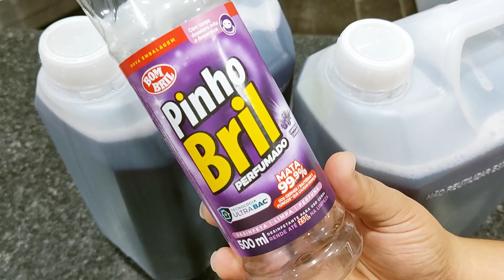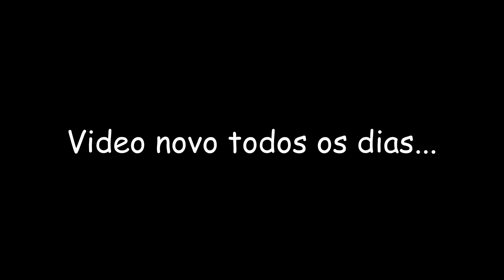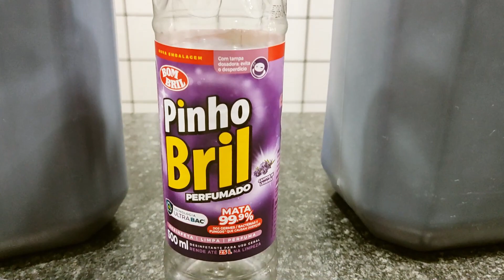COMO FAZER DESINFETANTE PINHO BRIL LAVANDA RENDE 11 LITROS SUPER BARATO E ECONOMICO/ FAÇA E VENDA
👉👉 Fature Muito fazendo essa DESINFETANTE PINHO BRIL LAVANDA RENDE 11 LITROS SUPER BARATO E ECONOMICO para vender!!

Nesse vídeo vou ensinar A FAZER UM MARAVILHOSO DESINFETANTE CONCENTRADO A BASE DE PINHO BRIL DE LAVANDA, COM POUCOS INGREDIENTES E A MAIORIA VOCÊ JÁ TEM EM CASA, COM ESSA RECEITA VOCÊ VAI ECONOMIZAR BASTANTE E RENDE MUITO 11 LITROS, MUITO MESMO!  RECOMENDO DEMAIS, SEM CONTAR QUE VOCÊ PODE TA FAZENDO PRA VENDER E TIRAR UMA GRANINHA EXTRA NO FINAL DO MÊS, RECOMENDO DEMAIS!!

INGREDIENTES:
- 10 LITROS DE ÁGUA (TEMPERATURA AMBIENTE)
- 500ML PINHO BRIL LAVANDA
- 200ML ÁLCOOL
- 4 COLHERES (SOPA) DE ESSÊNCIA DE SAL (JÁ ENSINEI A FAZER AQUI NO CANAL, É SÓ CLICAR
- 1 COLHER (CHÁ) BICARBONATO DE SÓDIO (JÁ ENSINEI A FAZER AQUI NO CANAL, É SÓ CLICAR

COMO FAZER ÁLCOOL EM GEL CASEIRO COM 2 INGREDIENTES SUPER ECONOMICO HYPERLINK

- Instagran: @mayara_rocha11